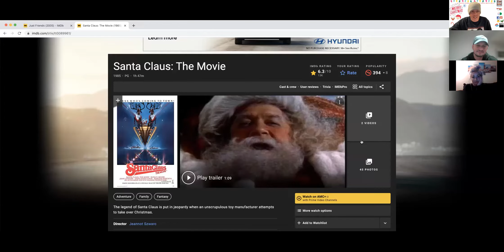christmas movie draft via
24 of the best Christmas movies for the 25 days of Christmas!

Justin and Greg of the 330 Sports Show are joined by Brittany Mollis of That's What B Said